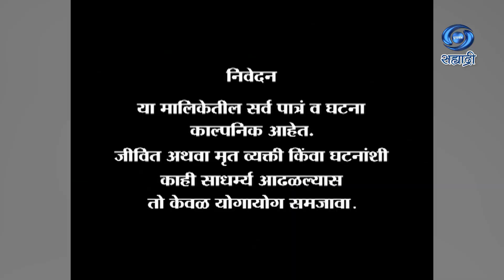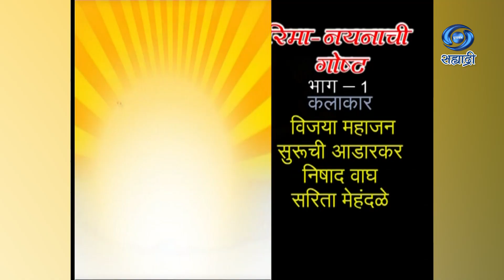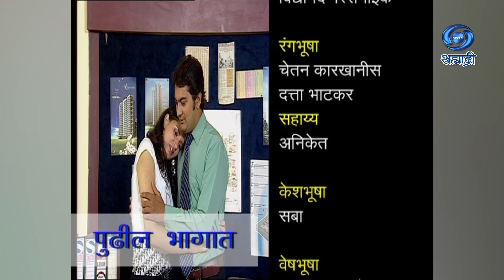Tuzya Gala Mazya Gala | रिमा नयनाची गोष्ट | Part 01 | तुझ्या गळा माझ्या गळा | Ep 43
रिमा नयनाची गोष्ट - भाग ०१
संकल्पना - कथा - पटकथा - माधवी मुटाटकर
गीत - सतीश मुटाटकर
संगीत - प्रशांत लळीत
पार्श्वगायन - माधुरी करमरकर / सविता घारे
कार्यकारी निर्माता - शुभा जोशी
निर्माता - सतीश मुटाटकर
दिग्दर्शक - कांचन नायक
DD Sahyadri
Doordarshan Mumbai
Sahyadri Marathi
Show : ' Tuzya Gala Mazya Gala '_' तुझ्या गळा माझ्या गळा '
Artist : विजया महाजन
सुरुची आडारकर
निषाद वाघ
सरिता मेहंदळे
आणि इतर
Social Media Operator : सई सागर मांजरेकर
Producer Director : सतीश मुटाटकर